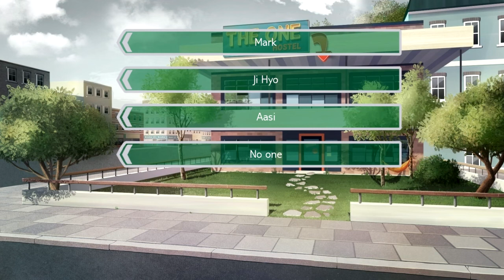England Exchange [Part 3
An International Affair! Play as a (male or female) American college student spending a semester abroad in London. Build a new future by living, studying, working, and dating in England. Both straight and same-sex romances are available, but not all loves may have a happy ending...